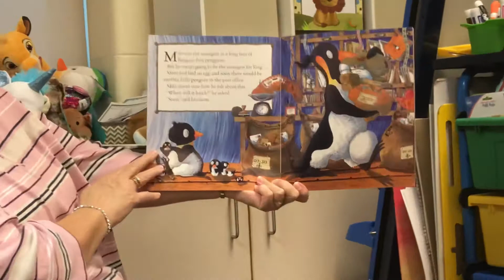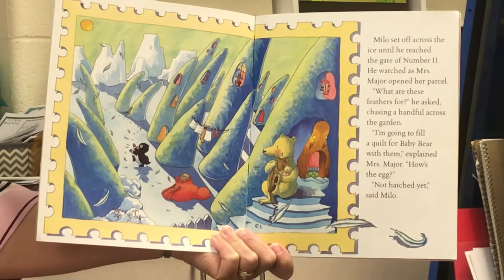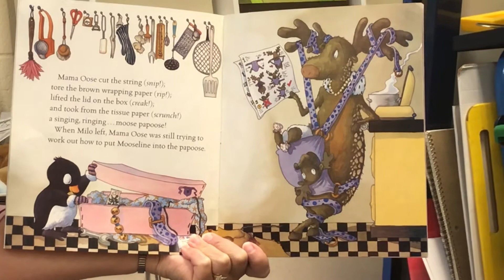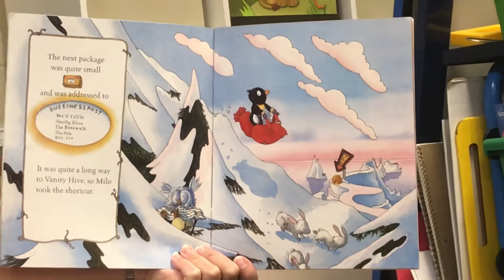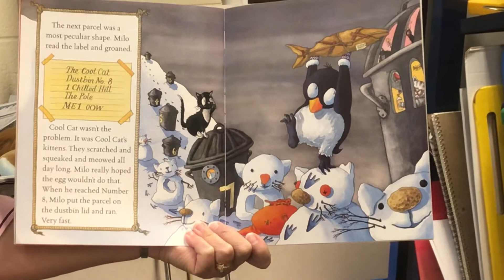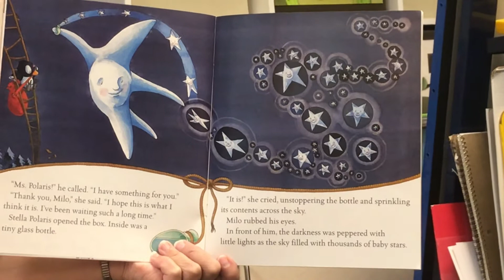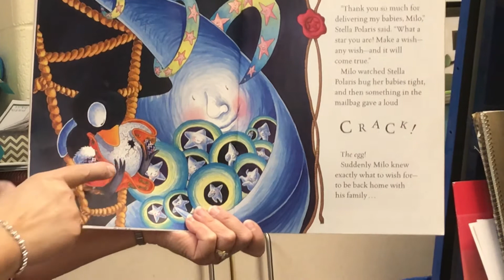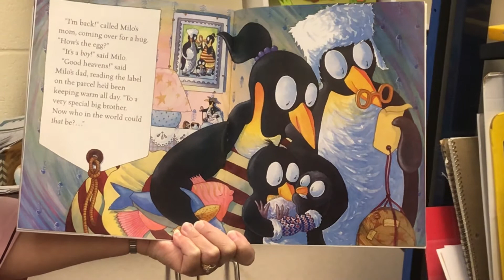Jan 4 Read Aloud